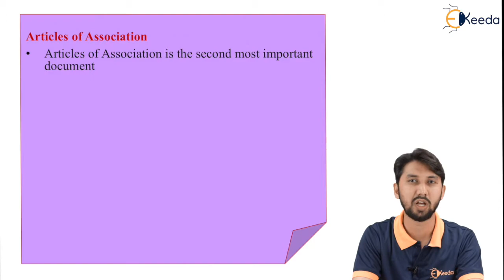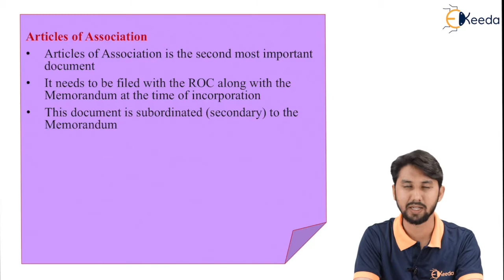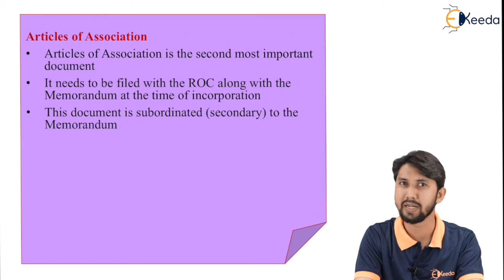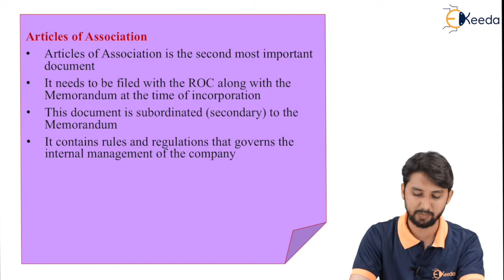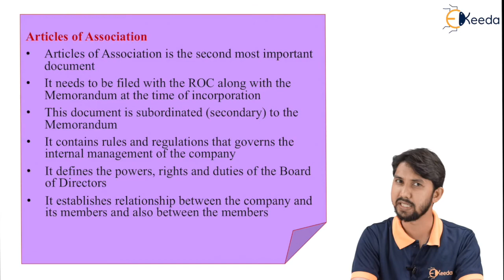Introduction to Articles of Association - Documents Related to Formation of Company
Subject - Secretarial Practice

Video Name - Introduction to Articles of Association

Chapter - Documents Related to Formation of Company

Faculty - Prof. Shahid Ansari

Watch the video lecture on topic Introduction to Articles of Association of Subject Secretarial Practice by Professor Shahid Ansari. Watch all Commerce and Management lectures with Ekeeda.

Happy Learning.